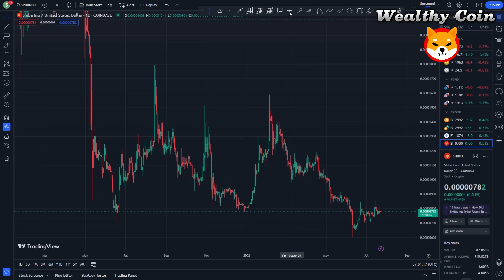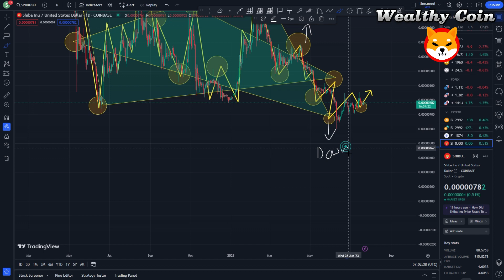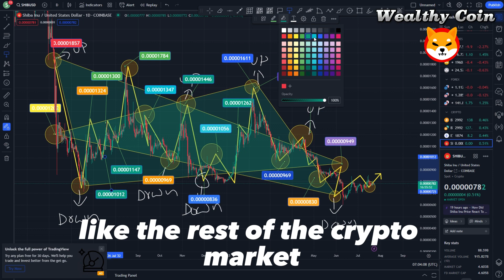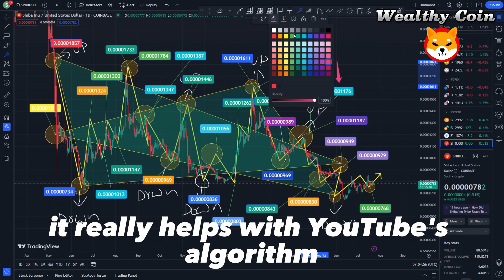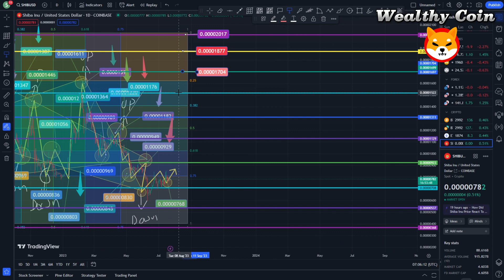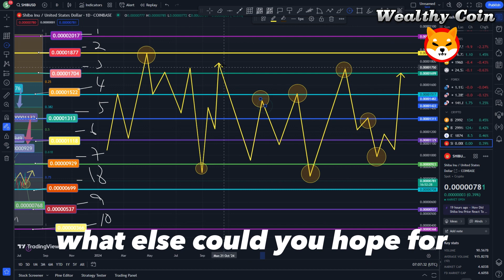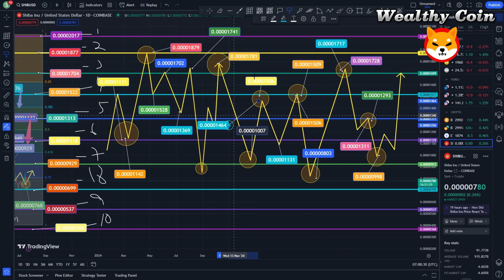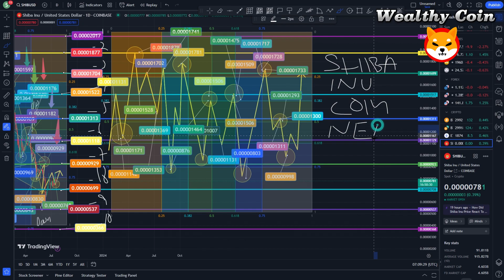SHIBA INU NEWS TODAY !! SHIBA INU BILLIONAIRES!! SOMETHING IS COMING! (RETIRE EARLY WITH SHIB!)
Dropshopping Shopify,
Dropshopping,